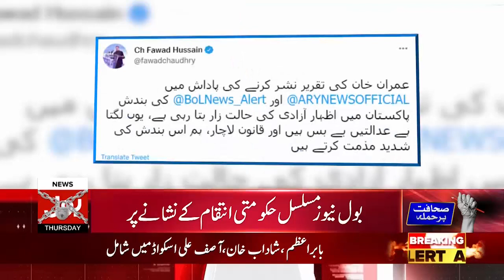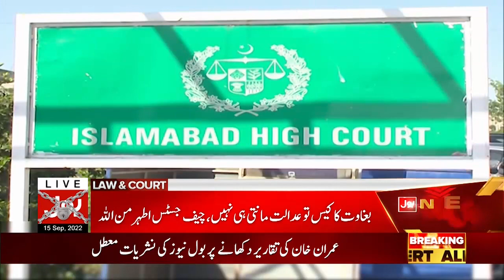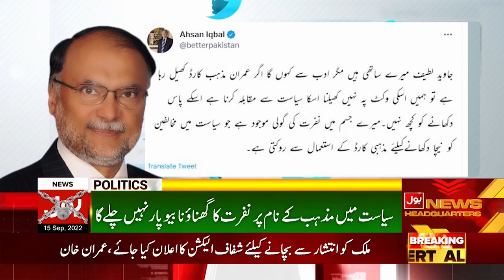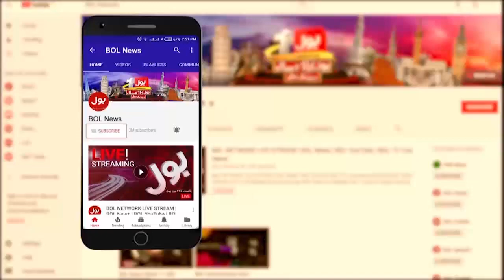Chief Justice Athar Minallah Big Statement | News Bulletin at 9 PM | Imran Khan Case Hearing